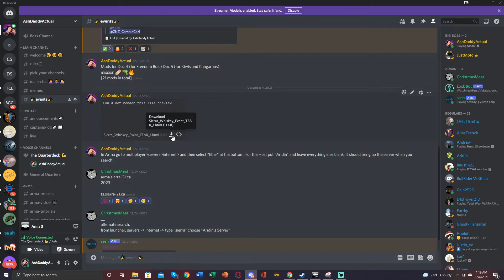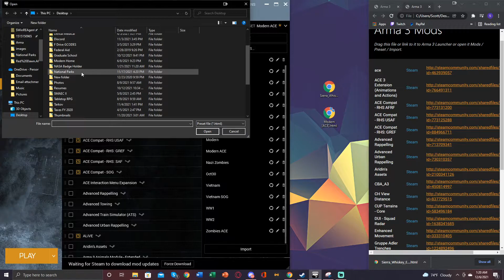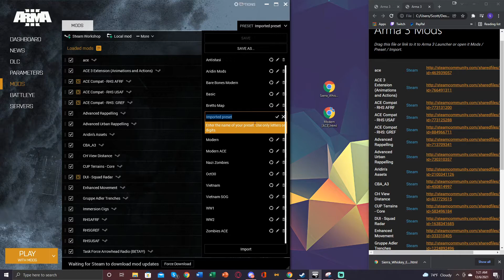Import Mod Lists Arma 3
This tutorial shows players how to import mod lists in a way that downloads them and loads them for use.